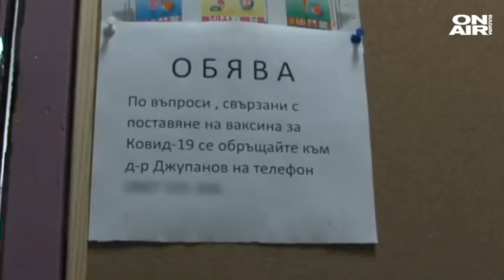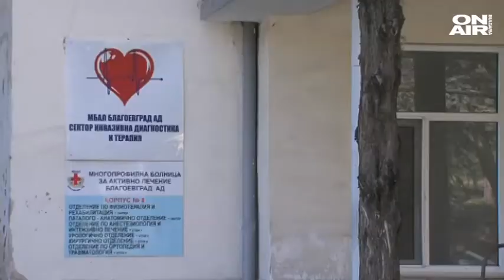Лекарите категорични - направили възможното да спасят бременната в Благоевград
Започна вътрешна проверка в благоевградската болница, заради починалата от Ковид-19 бременна жена. Резултатите ще са ясни до 3 дни, но лекарите са категорични, че са направили всичко възможно, за да я спасят. Според близките ѝ - тя не е имала здравословни проблеми.